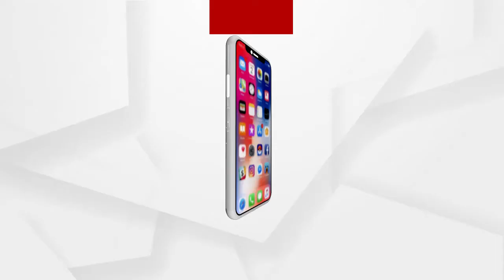ରାଜ୍ୟରେ ଶୀତ କମିବା ସହିତ ତାମାତ୍ରା ବୃଦ୍ଧି ପାଇବାରେ ଲାଗିଛି ....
ରାଜ୍ୟରେ ଶୀତ କମିବା ସହିତ ତାମାତ୍ରା ବୃଦ୍ଧି ପାଇବାରେ ଲାଗିଛି । ଫଳରେ ଏବେଠୁ ରାଜ୍ୟରେ ଗରମ ଅନୁଭୁତ ହେଉଥିବା ଦେଖିବାକୁ ମିଳିଲାଣି । ରାଜ୍ୟରେ ଧିରେ ଧିରେ ତାପମାତ୍ରା ବୃଦ୍ଧି ପାଉଥିବା ନେଇ ଆଞ୍ଚଳିକ ପାଣିପାଗ ବିଭାଗ ପକ୍ଷରୁ ଆକଳନ କରାଯାଇଛି ...